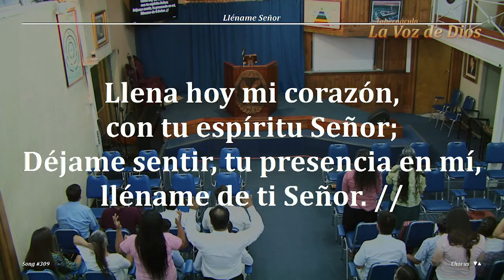Saludo Hno Jorge Smith 2017 0125